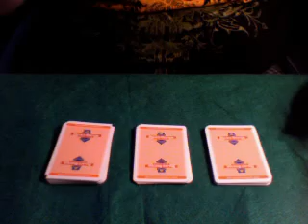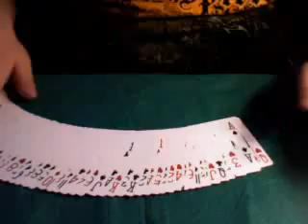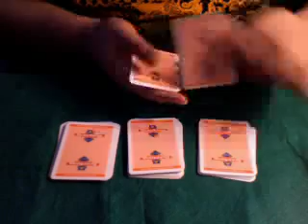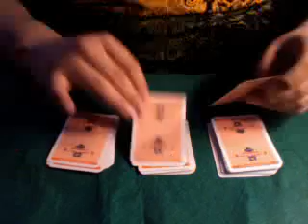X-ray Vision REVEALED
Here is another cool card trick I hope you all ENjoy...